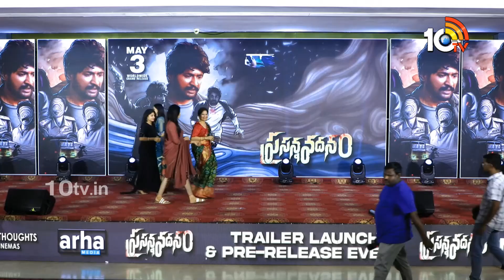అంతా అయిపోయింది అనుకున్నా.. : Actress Madhuvani | Prasanna Vadanam Pre Release Event | Suhas | 10TV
10tv News Channel Owned by Spoorthi Communications Private Limited. 10Tv is one of the leading News channels which the delivers National and International And Regional News Streaming 24/7.10Tv has its wings spread all over the world to deliver the trustful news.Channel Dedicated to General News, LiveReports, Breaking News, Sports News, Weather News, Entertainments, Business Updates, Big Debates, Exclusive Interviews etc.